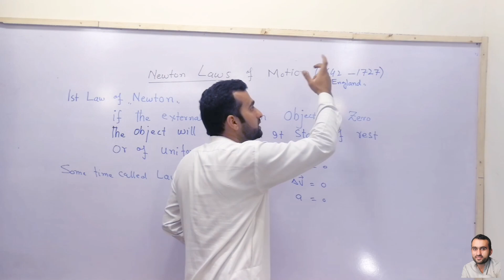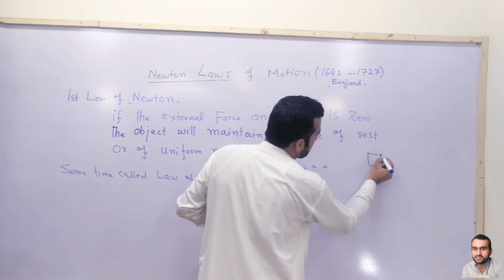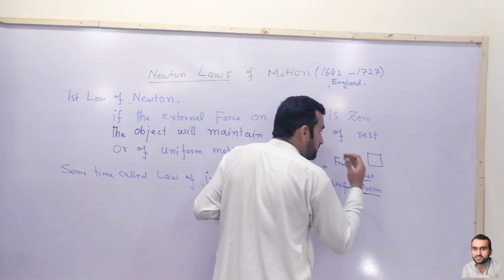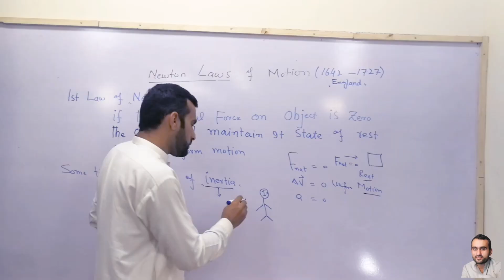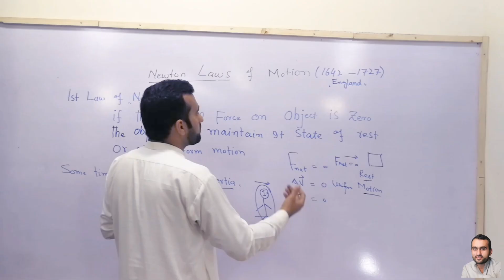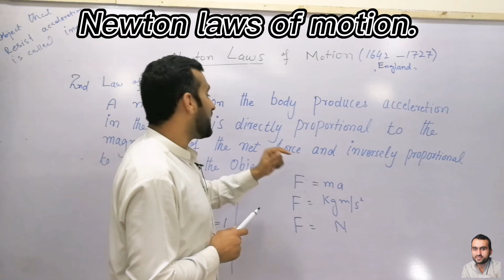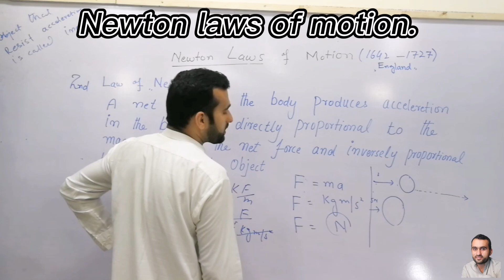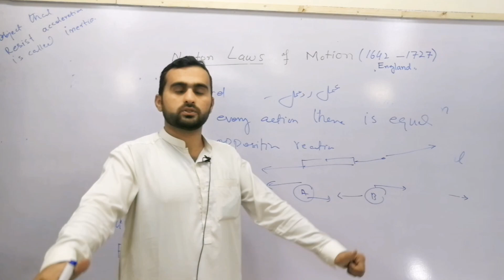Newton laws of motion / pashto/kpk /ist 2nd 3rd law